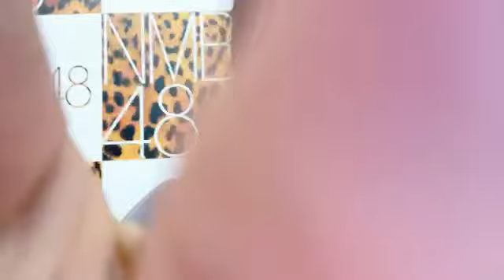2023年03月11日 16時34分17秒 松岡 さくら（NMB48 研究生）